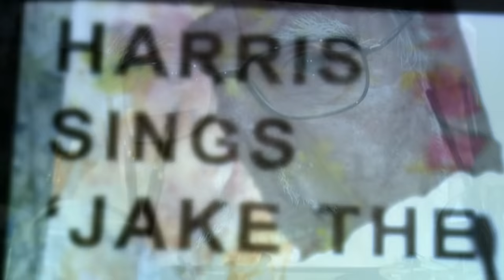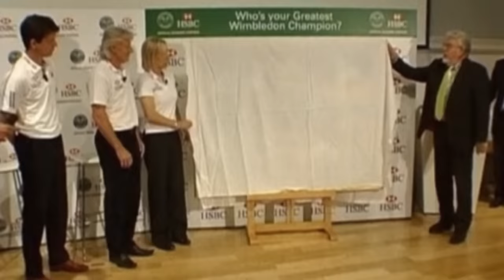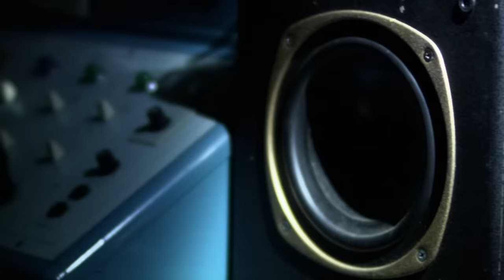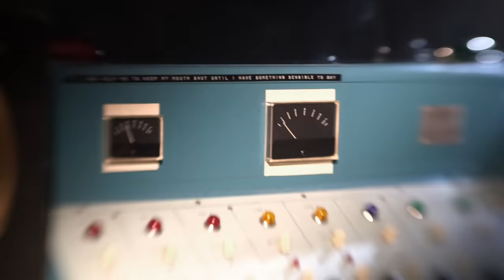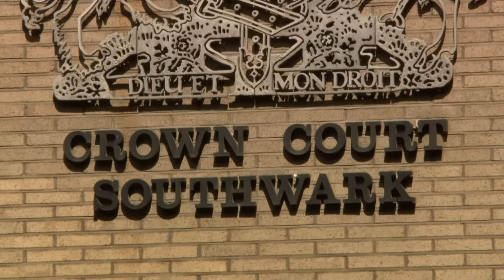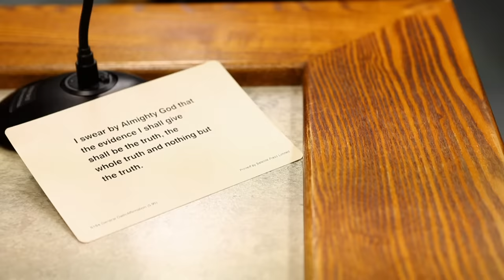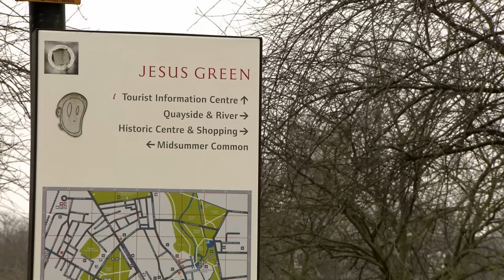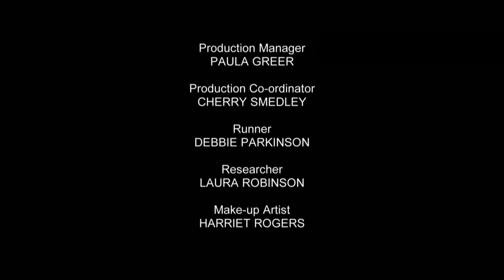Crimes That Shook Britain Full Episode | Rolf Harris (True Crime TV Series)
Rolf Harris was considered one of the country’s best loved entertainers until he was accused of a string of historic indecent assaults. Unlike Jimmy Savile, he was still alive to be brought to justice. Originally from Australia, Rolf Harris became a television star in the UK back in the 1960’s. He would become famous for his TV programmes, music, and art, even painting a portrait of the Queen for her jubilee in 2012. But in August 2013, his legacy and reputation lay in tatters when he was accused of numerous indecent assaults on girls as young as eight years old between 1968 and 1986. In July 2014 he was sentenced to five years in prison for his actions. We reveal Harris’ life and his crimes told by people who worked with him and those who represent his victims who fought so long for justice.

Crimes That Shook Britain reveals the stories behind the most horrific crimes ever to hit the UK. Featuring intimate interviews with victims, families, and investigating officers, this series gains unprecedented access, and through exclusive never-before-seen footage, explores the highest-profile crimes to rock the nation.

Crimes That Shook Britain - Rolf Harris - Season 6 - Episode 4